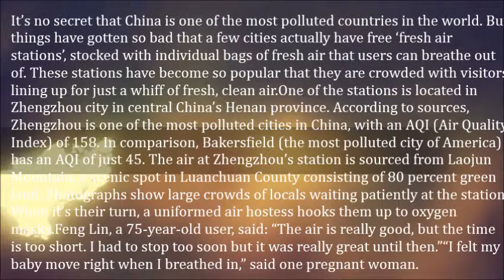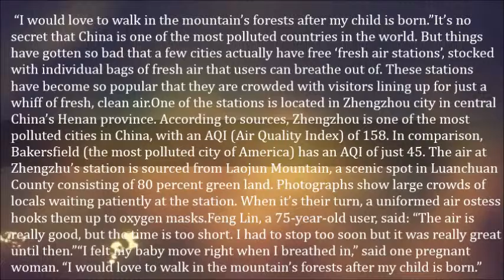You Know China’s Smog Issue Is Serious When People Line Up to Sample Free Bags of Fresh Air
It’s no secret that China is one of the most polluted countries in the world. But things have gotten so bad that a few cities actually have free ‘fresh air stations’, stocked with individual bags of fresh air that users can breathe out of. These stations have become so popular that they are crowded with visitors lining up for just a whiff of fresh, clean air.

One of the stations is located in Zhengzhou city in central China’s Henan province. According to sources, Zhengzhou is one of the most polluted cities in China, with an AQI (Air Quality Index) of 158. In comparison, Bakersfield (the most polluted city of America) has an AQI of just 45. The air at Zhengzhou’s station is sourced from Laojun Mountain, a scenic spot in Luanchuan County consisting of 80 percent green land. Photographs show large crowds of locals waiting patiently at the station. When it’s their turn, a uniformed air hostess hooks them up to oxygen masks.

Feng Lin, a 75-year-old user, said: “The air is really good, but the time is too short. I had to stop too soon but it was really great until then.”

“I felt my baby move right when I breathed in,” said one pregnant woman. “I would love to walk in the mountain’s forests after my child is born.”